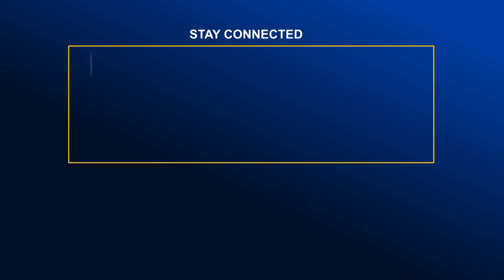কুড়িগ্রামের বিপনী বিতানে জমে উঠেছে ঈদের কেনাকাটা | Global TV News